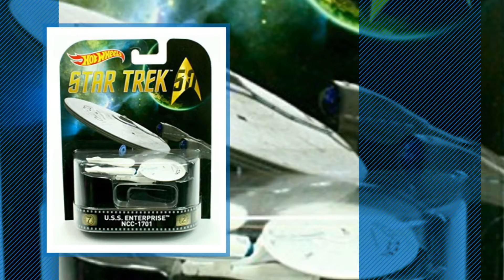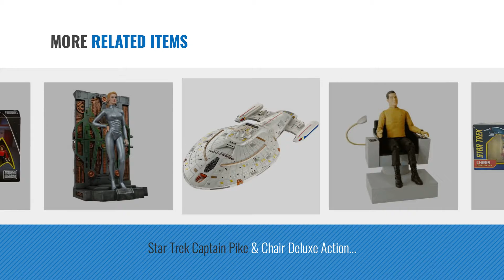Top 10 Star Trek Toys [2018]: Mega Construx Star Trek Guardian of Forever Collector Construction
- New! 2019 Black Friday / Cyber Monday Play Vehicles Deals and Updates.

Black Friday / Cyber Monday Mega Construx Star Trek Guardian of Forever Collector Construction Set by Mega Bloks

Black Friday / Cyber Monday HOT WHEELS STAR TREK U.S.S. ENTERPRISE NCC-1701 RETRO by Hot Wheels

Black Friday / Cyber Monday Star Trek Starfleet Officers Collectors Set by Star Trek

Black Friday / Cyber Monday Star Trek - Enterprise Bridge Playset with Figure by Star Trek

Black Friday / Cyber Monday Star Trek Enterprise D Titan Vinyl Figure - NYCC 2016 Exclusive 4.5" 50th by Titan

Black Friday / Cyber Monday Chibis Star Trek 50th Anniversary Complete Mini Collectible Figure Set by Chibis